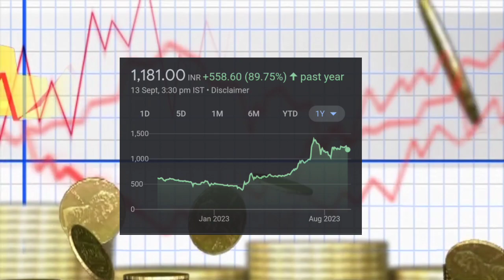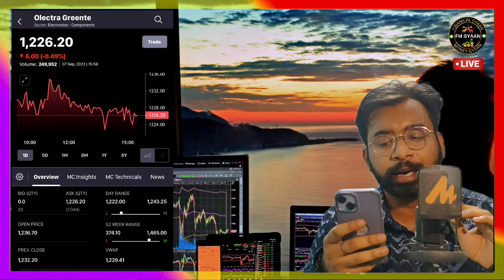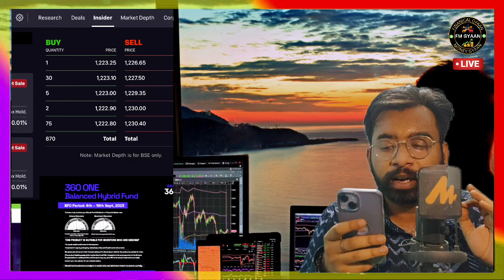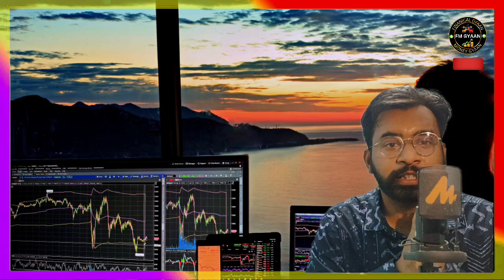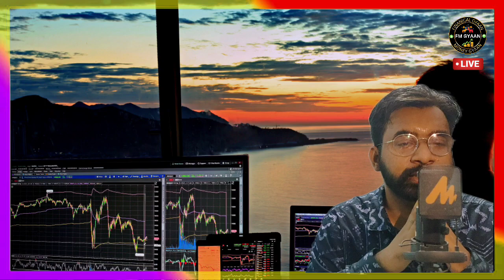Olectra Greentech Stock Analysis 2023| India's $7 Billion Electric Bus Plan? Best EV Stock to Invest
Open Free Demat Account with ANGEL BROKING & Get 200 Gpay/Phonepe Instant Transfer in Bank Account From FM GYAAN 🤩✅

Just Comment Down Once Done & Rest We Take Care. Hurry up Guys 🤠